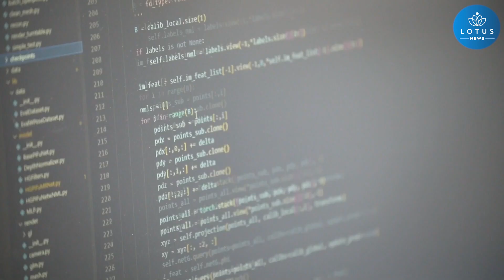ÇİN'DE DAHA FAZLA GENÇ KENDİNİ ÜLKENİN KÜLTÜREL KALINTILARIN KORUNMASINA ADADI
Çin'de daha fazla genç, Çin kültürünün korunması ve yayılması için ülkedeki kültürel kalıntıların dijital korunmasına kendisini adıyor.

Shaanxi eyaletindeki Çin Kuzeybatı Üniversitesi'nin Kültürel Mirasın Dijitalleştirilmesi Ulusal-Yerel Ortak Mühendislik Araştırma Merkezi'nin bilimsel araştırma ekibinin yüzde 60'ını 40 yaşın altındaki gençler oluşturuyor.

 ZHANG JUNBO, Çin Kuzeybatı Üniversitesi Bilişim Bilimi ve Teknolojileri Fakültesi öğrencisi:

"Bir genç olarak ilginç bir şey yapmayı tercih ederim. Kültürel kalıntıların dijital olarak korunması benim için çok cazip ve enerjimi sevdiğim bir işte harcamak istiyorum."

 Lİ CHUNHUİ, Çin Kuzeybatı Üniversitesi Bilişim Bilimi ve Teknolojileri Fakültesi öğrencisi:

"Gençler, gençlerin ne istediklerini daha iyi biliyorlar. İnsanların kültürel kalıntıları daha kolay benimsemeleri için restorasyonda son teknolojileri kullanabiliriz."

 Lİ KANG, Kültürel Mirasın Dijitalleştirilmesi Ulusal-Yerel Ortak Mühendislik Araştırma Merkezi Baş Mühendisi:

"Ekipteki gençler çok hızlı öğreniyor. Daha yenilikçiler. Kültürel kalıntıların dijital olarak korunması için yeni yöntemleri hızla uyguluyorlar."

YANG WEN, Çin Kuzeybatı Üniversitesi Bilişim Bilimi ve Teknolojileri Fakültesi:

"Bilişim teknolojilerini kültürel mirasla birleştirdiğimizde, kültürel kalıntıları dijital teknolojiler yoluyla daha iyi yaymak ve böylece kültürümüzün nesilden nesile aktarmak için mesleki uzmanlığımızdan tam olarak yararlanabiliriz."

Xinhua Haber Ajansı muhabirleri Xi'an'dan bildiriyor.